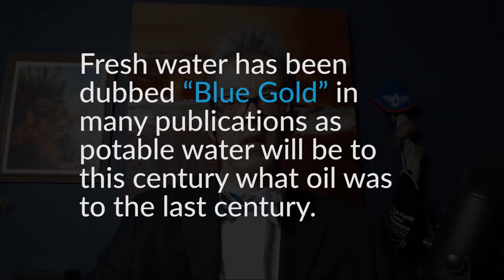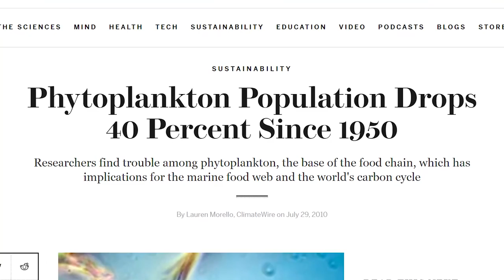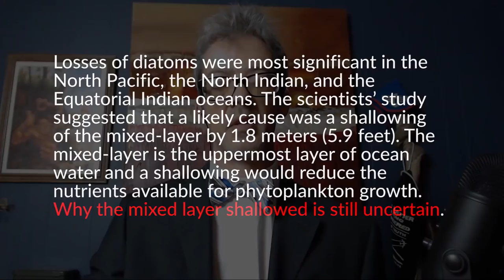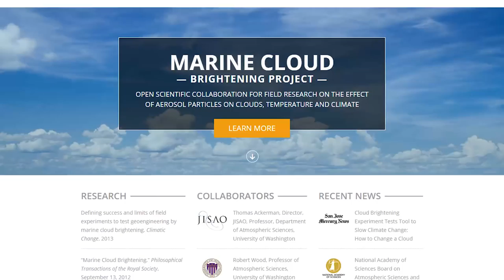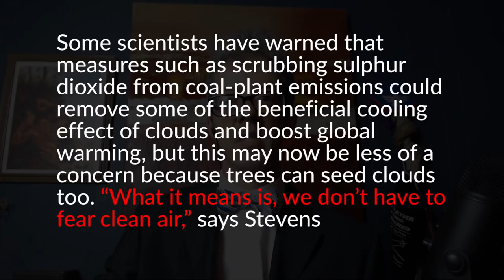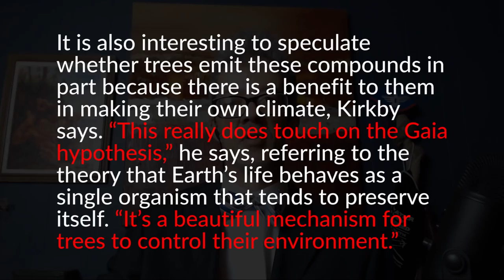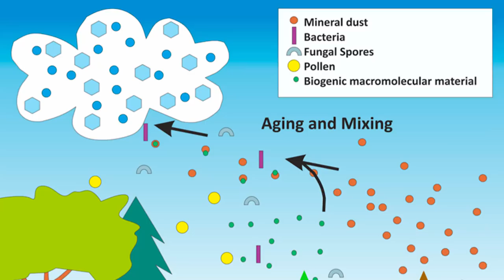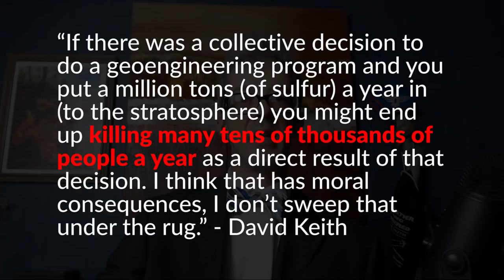Geoengineering and Breaking the Water Cycle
LIKE US!

SUPPORT CLIMATEVIEWER!